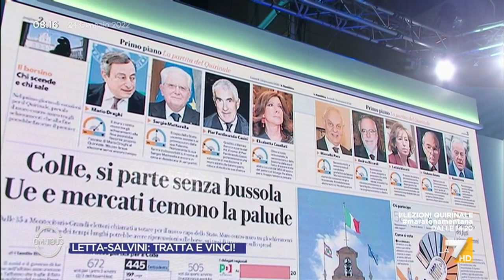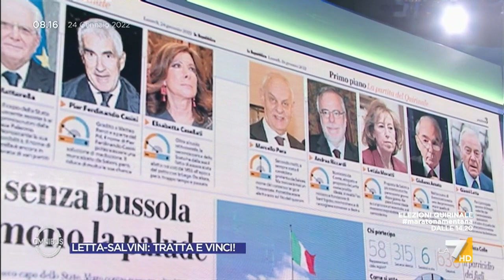Quirinale, Massimo Franco: "La prima esigenza di questo parlamento è non andare alle urne"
I retroscena di Massimo Franco per la corsa al Quirinale